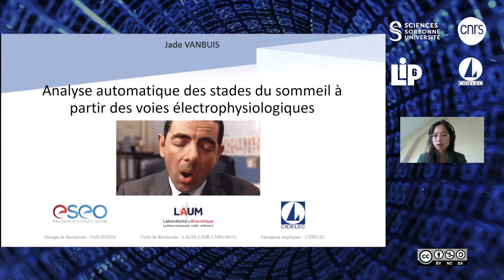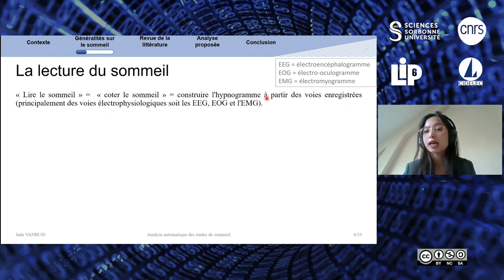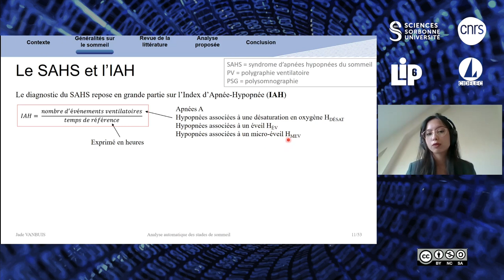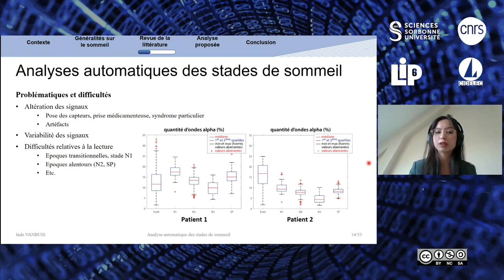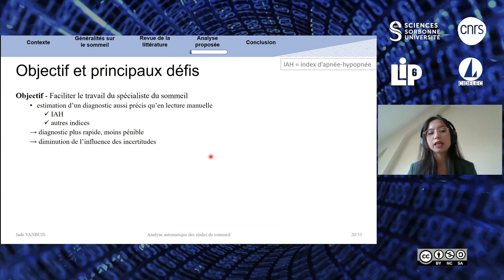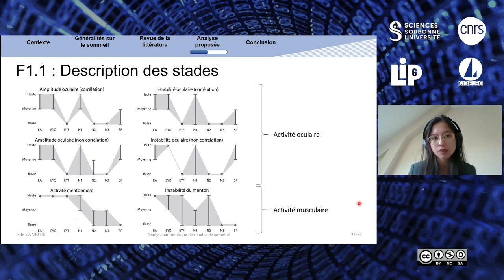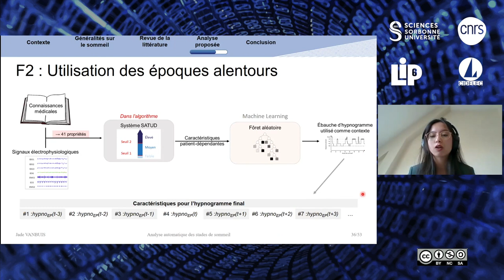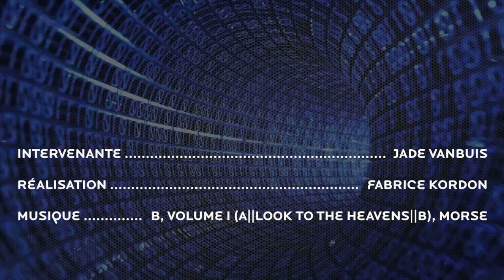Séminaire Jade Vanbuis (8 avril 2021)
Cette vidéo est l'enregistrement du séminaire donnée par Jade Vanbuis le 8 avril 2021 sur le thème de l'«analyse automatique des stades du sommeil à partir des voies électrophysiologiques»